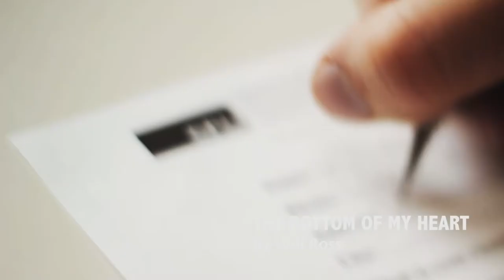SFU Grad Film Screening Trailer 2014 - Trailer 2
Online Ticketing
May 2